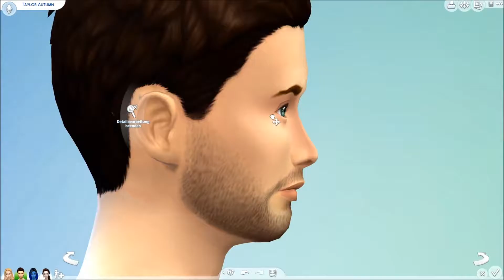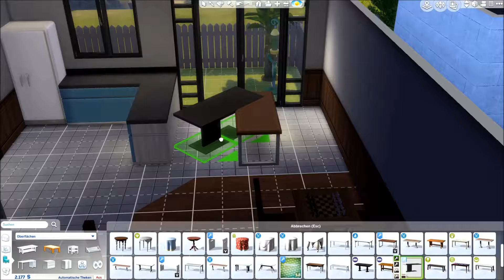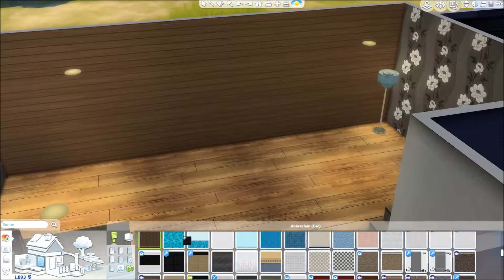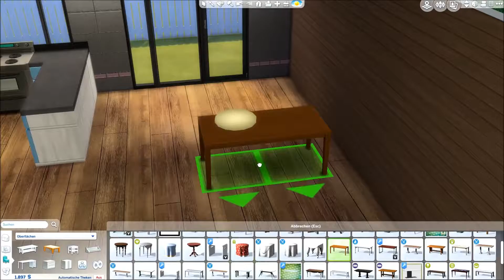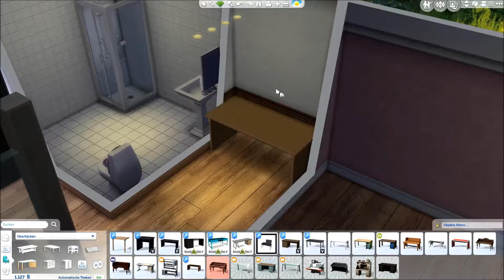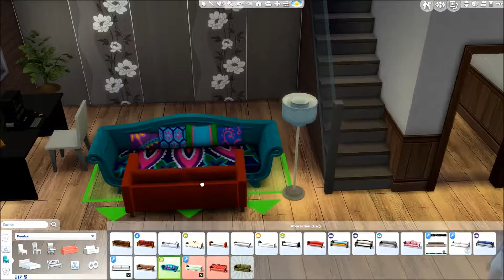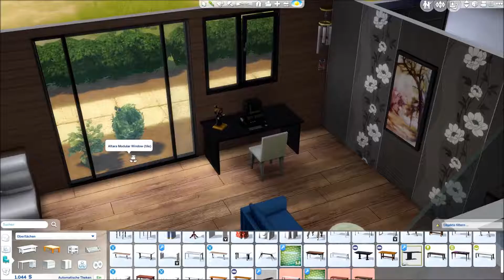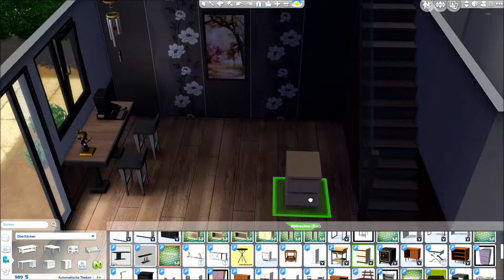Die Sims 4 - Umstyling: Sims & Haus ♥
Erst mal vorweg: JA, das musste sein! :D
Denn ich finde, es gibt seitdem ich die Familie erstellt habe so tolle neue Klamotten durch die vielen Accessoire Packs, da musste ich einfach mal stöbern UND klein Lyrina dachte sich dann: hm.. dann style ich das Haus doch gleich mit um! ♥
(btw.: ich habe dafür natürlich keine Simoleons gecheatet!)
Ich hoffe das was bei raus gekommen ist gefällt dem ein oder anderen. :)

Original zeit: 7 Std.
Hauptspiel: Die Sims 4
✔Gartenspaß Accessoires
✔ Kinderzimmer Accessoires
✔ Gaumenfreuden
✔ Zeit für Freunde
✔ Outdoor Leben
✔ Sonnenterrassen Accessoires
✔ Romantische Garten Accessoires
✔ Heimkino Accessoires
✔ Wellness Tag
✔ Coole Küchen Accessoires
✔ Grusel Accessoires

Release: 04. September 2014
Entwickler: The Sims Studio/Maxis
Publisher : Electronic Arts
Liebe Grüße
Lyrina